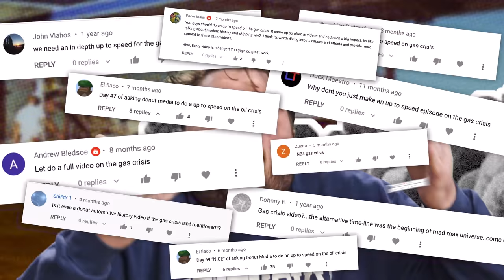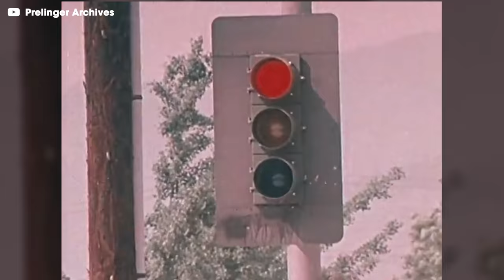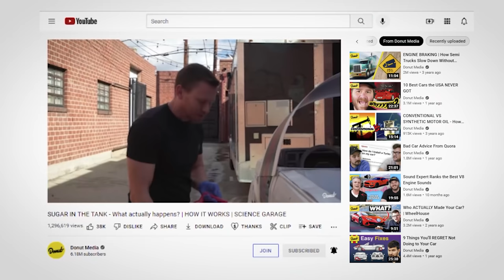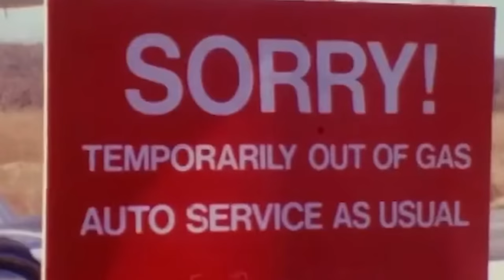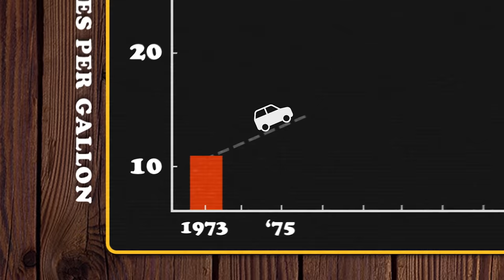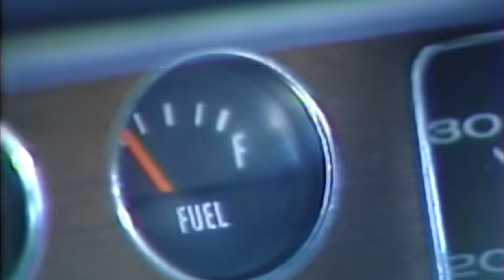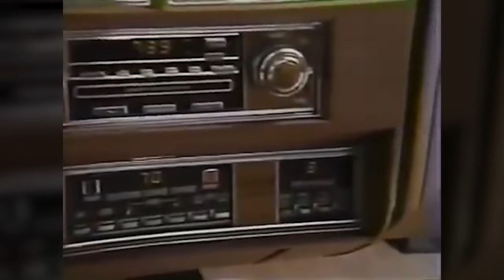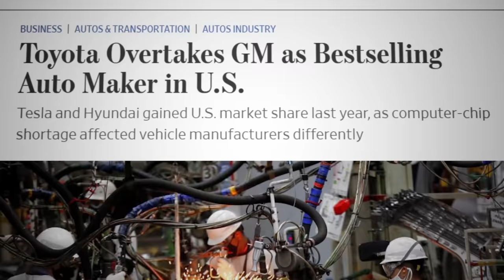What Happens When Gas Runs Out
The 1973 gas crisis didn’t just mean prices at the pump spiked. It meant a sea change in how Americans thought about their relationship with cars, and how U.S. auto manufacturers designed them. Luxury and V-8 dominance had been the signifiers of car culture for a generation, but suddenly, fuel-sipping economy and the nimble joys of compact imports had changed the game. Perhaps unsurprisingly, the old dogs of Detroit didn’t exactly knock their first experiments in competing out of the gate.

Wanna show your love for the joy of cars? Peep this awesome Donut tee

High-five to Ross Kolton for the edit. Check out his portfolio for more of his great content

New to Donut?

►donut.media